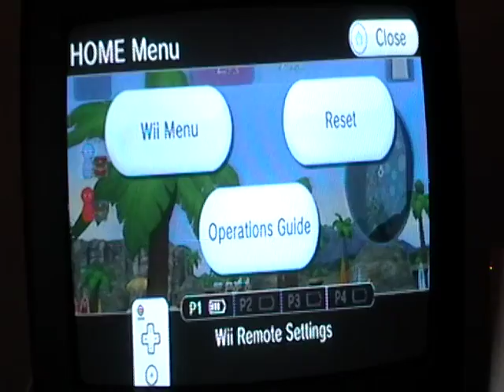11/11/11 Special Part 9